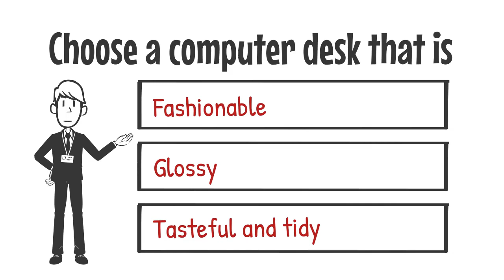Buy Computer Desk Table Online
Want to buy a high-quality computer table at the best price online? Explore the large range of modern computer desk table collections on Mahmayi Office Furniture.
Mahmayi
Address: Za'abeel St - Dubai - United Arab Emirates